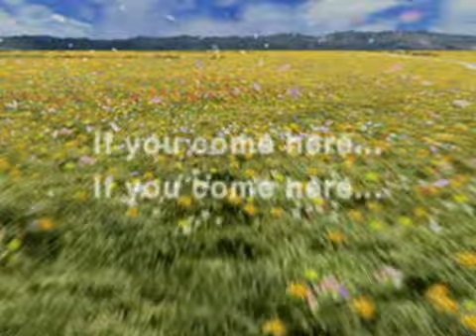Final Fantasy VIII (Intro) - PSX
Video property of Square-Enix.

Final Fantasy VII set the bar for role-playing games on the PlayStation.  When Final Fantasy VIII finally came out, it expanded the fanbase to phenomenal numbers.  FFVIII also started the trend of theme song use in the series when 'Eyes On Me' became a well-received piece that put soul in the game.  So here's a short serenade to those who fell in love with Final Fantasy to commemorate the rise of a great era for RPGs.

*Ripped from the Final Fantasy VIII game disc.